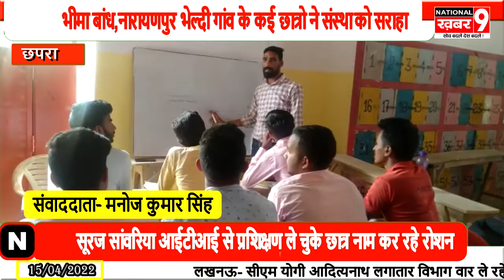सूरज सांवरिया आईटीआई संस्थान क्षेत्र में जॉब देने में बनता जा रहा है अव्वल देखिये यह रिपोर्ट